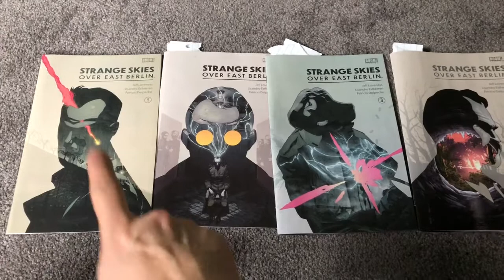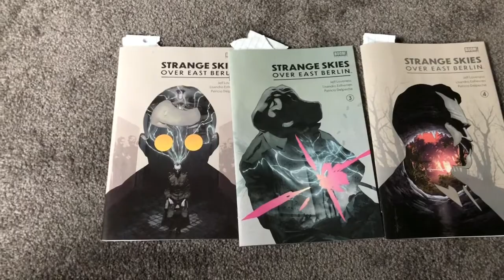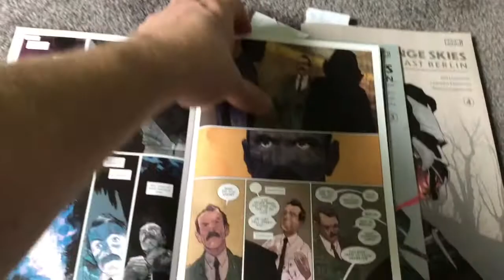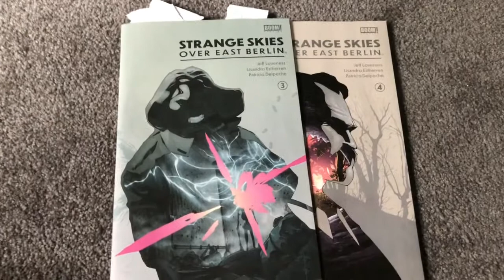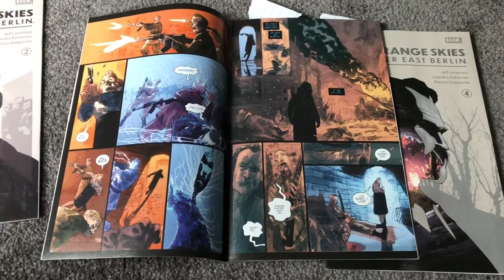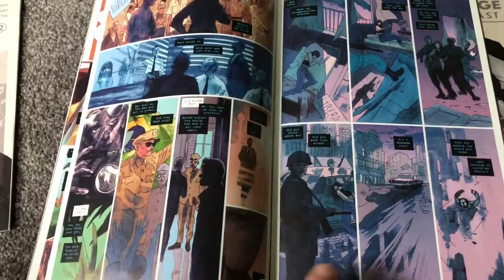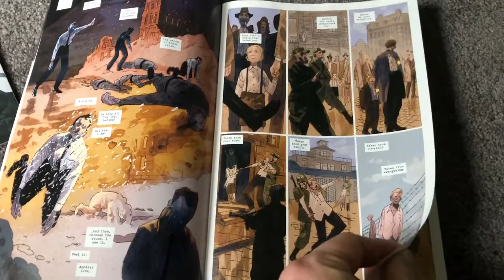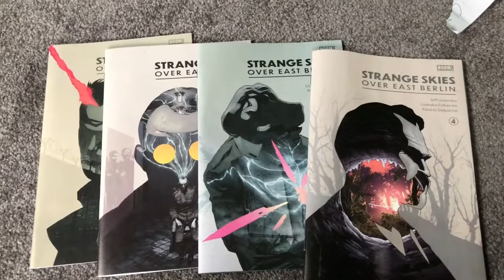Strange Skies Over East Berlin: The Best Mini Series Of 2019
Aliens, commies, actual resistance to tyranny. This book is dope! It tells an interesting story and asks you the question at the end. Who was the actual monster?